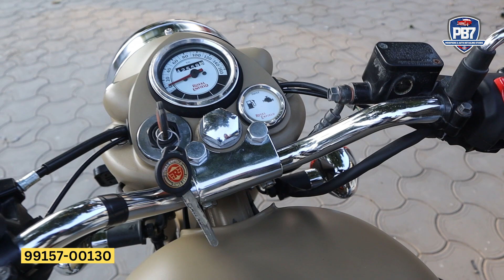Royal Enfield 500 Restoration | First Time on Our Channel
location - dhillon farm Hoshiarpur 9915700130📞royalenfield